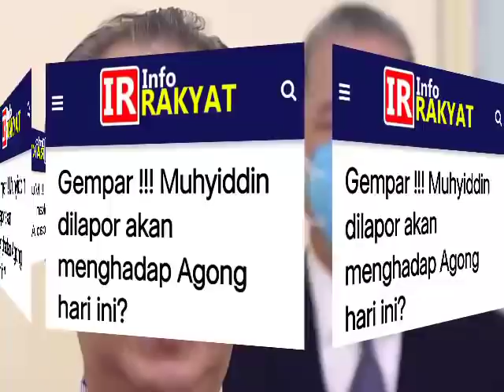PETANG INI, MUHYIDDIN MENGHADAP AGONG DAN LETAK JAWATAN